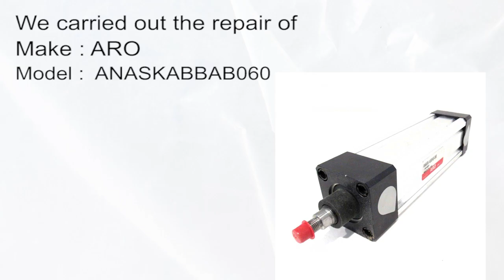ARO ANASKABBAB060 Servo Motor